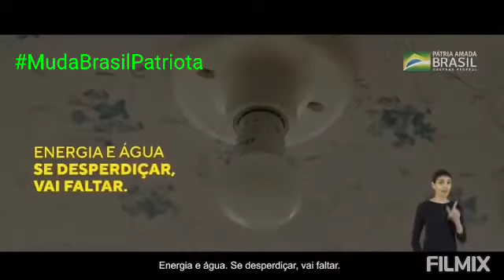próximos 10 anos serão investidos R$400bi na renovação da matriz energética brasileira.bolsonarl2022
Nos próximos 10 anos serão investidos R$ 400 bilhões na renovação da matriz energética brasileira. Tudo para que a falta de chuvas não represente uma ameaça tão grande à produção de energia no país. Mas isso não quer dizer que não precisamos economizar. A responsabilidade é de todos nós. Acesse saiba tudo o que o Governo Federal tem feito para evitar a falta de energia.